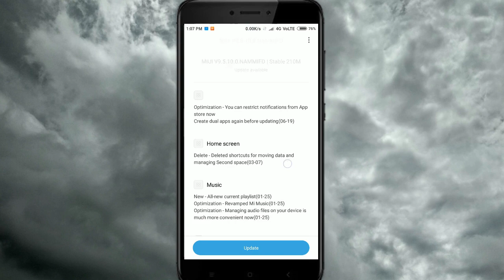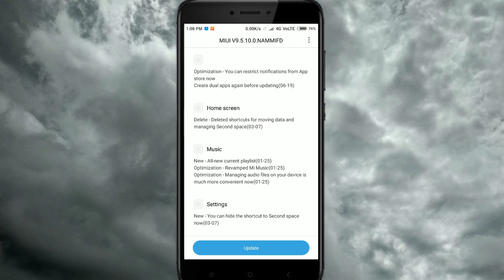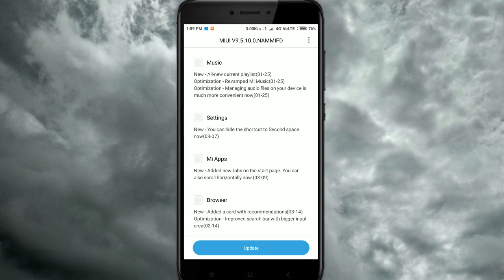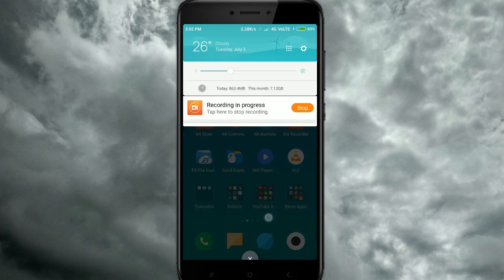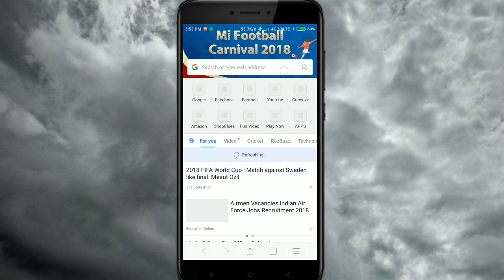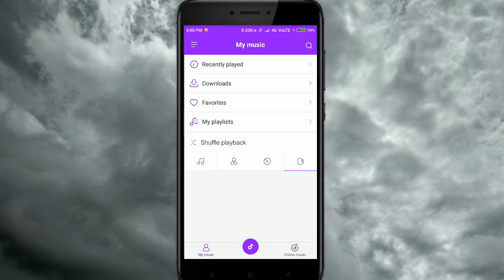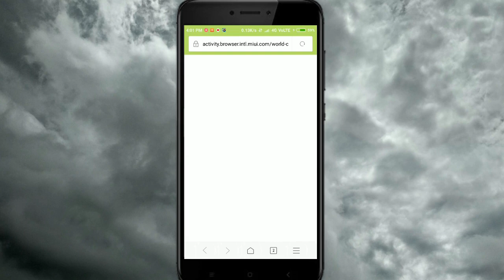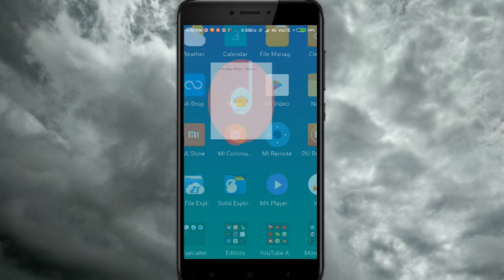Redmi 4 New final update before MIUI 10 | Hindi | Technical HIVE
#82 Video

hey all , this video consists of new update in redmi 4 that is miui 9.5.10.0 which may bw the last update before MIUI 10. Hope so that it will be the last update of 9.5 series and soon MIUI 10 would come in redmi 4

!!! Warning !!!